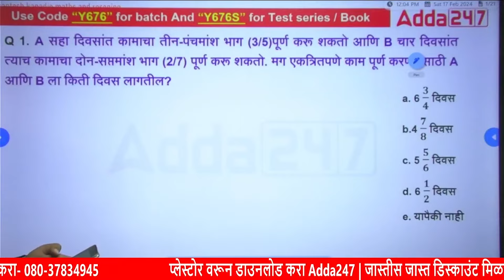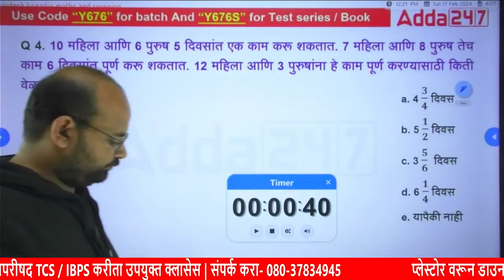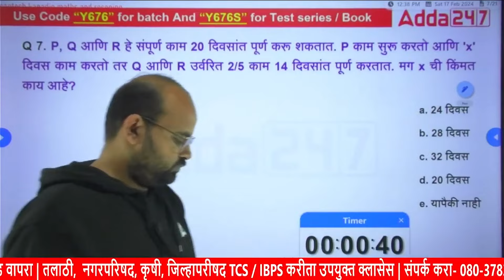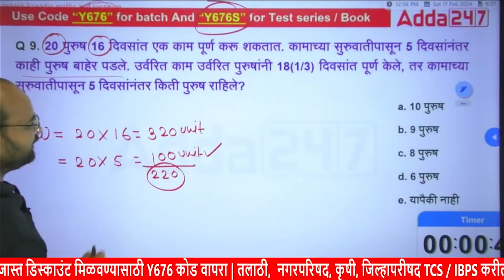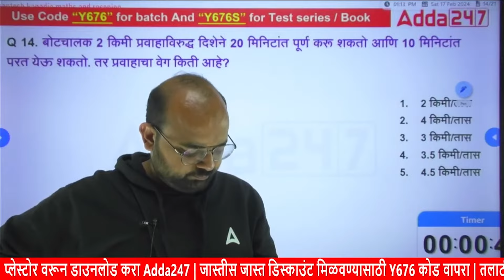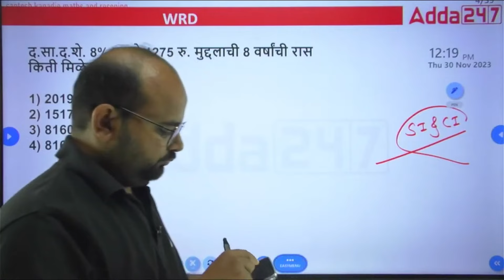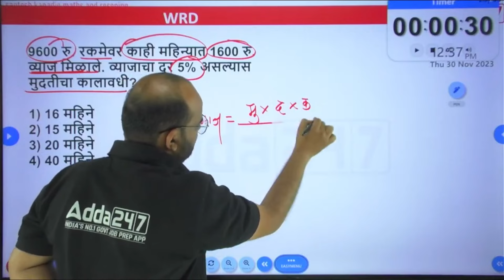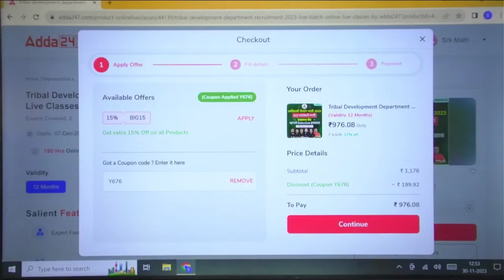सरळसेवा भरती 2024 | संपूर्ण अंकगणित | महारिव्हिजन | By Santosh Sir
March Batches:
👉 कारागृह विभाग, आदिवासी विकास विभाग भरती (TCS Pattern) Mock Test Series Discussion Live Batch